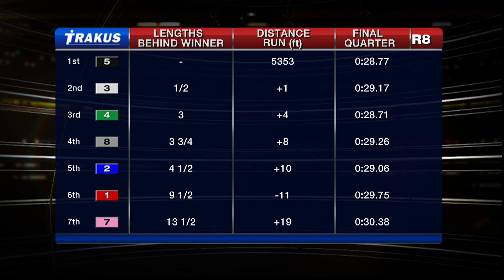Woodbine, Sbred, Jan. 7, 2016 Race 8